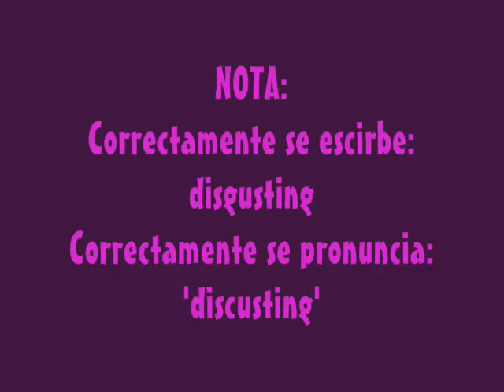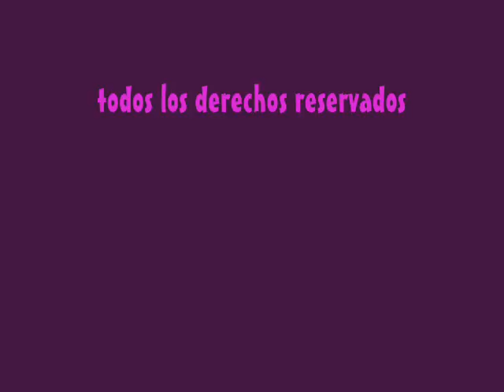Lecciones Para La Vida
lo que empezo como una reunion para jugar cartas termino siendo un legado para las futuras generaciones... enjoy